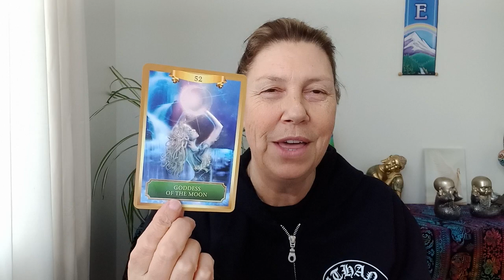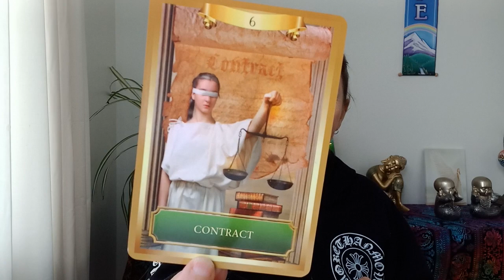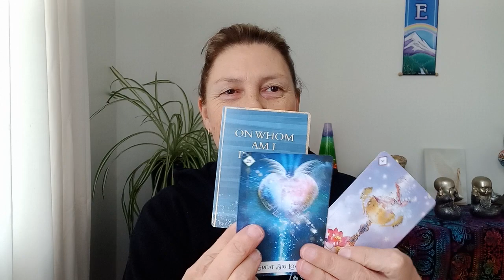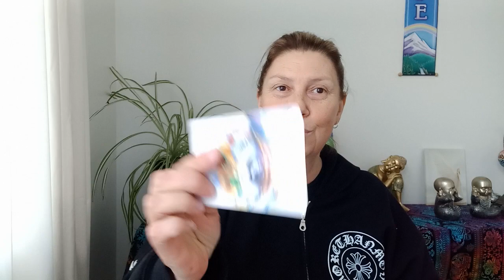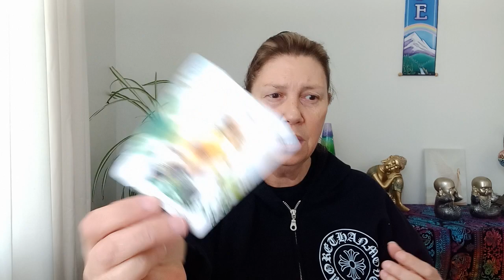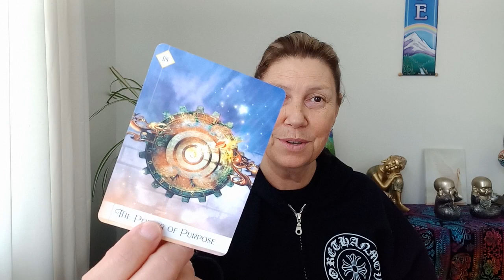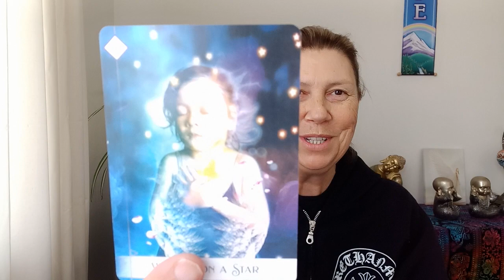CAPRICORN 💝 Soul Truth 💛 Into Me I See 💖